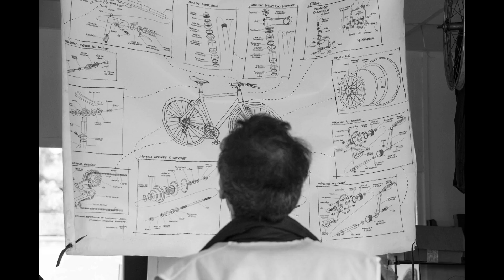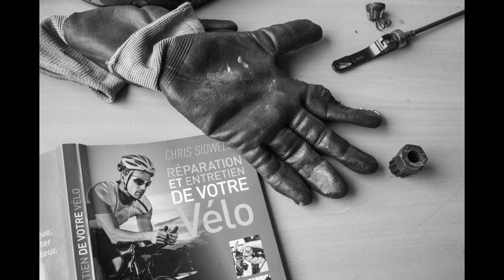Recyclerie sportive - Lauréat Sport responsable 2015 by Generali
Retrouvez les actions de la Recyclerie Sportive sur le site Sport responsable

La démarche Sport responsable a été créée en 2012 à l’initiative de Generali France pour promouvoir et récompenser les bonnes pratiques des acteurs du monde sportif.

Suite à l’appel à projets 2015 qui a permis à plus de 300 structures sportives de candidater, le jury, présidé par Zinedine Zidane, s’est réuni en octobre dernier pour délibérer. Vingt-et-une entités ont été sélectionnées.

Retrouvez ici la liste des lauréats Sport responsable 2015

Storify de la remise des prix Trophées du Sport responsable